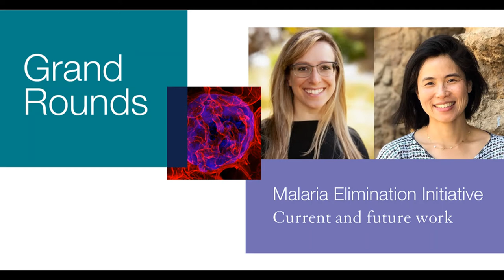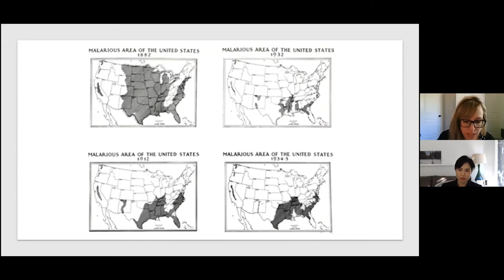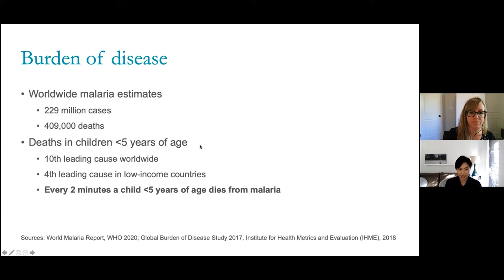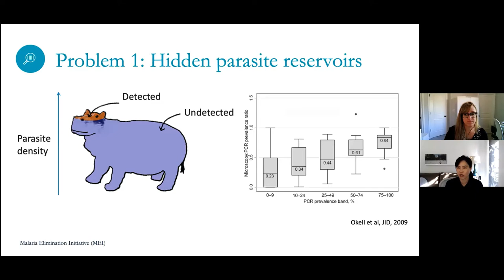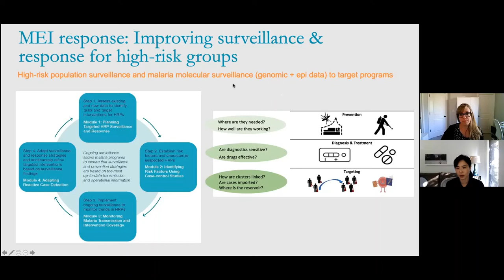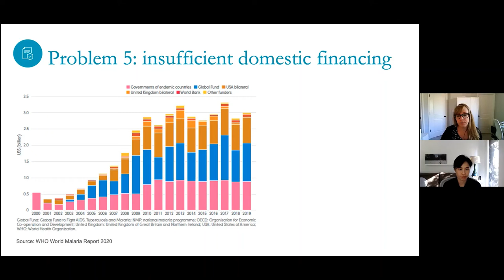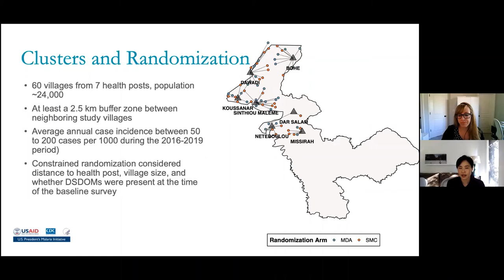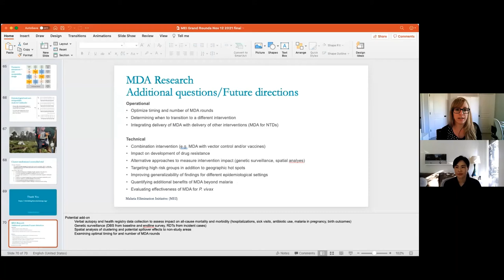IGHS’s Malaria Elimination Initiative: Highlights of our current work and where we're headed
Established in 2007, the Malaria Elimination Initiative (MEI) helped put the global goal of elimination on the map. Since then, we continue to work alongside malaria endemic countries and regions to advance malaria policy and practice through research, advocacy, and technical assistance. The MEI has ongoing activities in more than 20 countries in sub-Saharan Africa, Asia Pacific, and Latin America. In this Grand Rounds, we provide an overview of our current work and where we’re headed.

Allison Tatarsky is the Director of the Malaria Elimination Initiative at the University of California, San Francisco. Allison has more than twelve years of experience working alongside and in service of ministries of health on malaria elimination strategy, policy, program implementation, and operational research. During her tenure with the MEI, Allison established the MEI’s vector control and surveillance portfolio of work, including research on innovative vector control tools and entomological surveillance strengthening through technical assistance, capacity building, and decision-tool development. As a member of the MEI’s leadership team, Allison has worked to expand partnerships and shape the MEI’s strategy, including the MEI’s approach to targeting and tailoring of malaria elimination approaches, supporting subnational-level problem-solving and impact.

Michelle Hsiang is a pediatric infectious diseases physician and malaria epidemiologist. She serves as the Director of Research for the Malaria Elimination Initiative at the Institute for Global Health Sciences at UCSF. She is Associate Professor in the Epidemiology and Biostatistics, Division of Infectious Diseases and Global Epidemiology, with a secondary appointment in the Department of Pediatrics, Division of Pediatric Infectious Diseases, as well as a Chan-Zuckerburg Biohub Investigator. She studied Human Biology as an undergraduate at Stanford University and attended medical school at Baylor College of Medicine. She trained in Pediatrics and Pediatric Infectious Diseases at UCSF, and obtained a Masters in Epidemiology at the London School of Hygiene and Tropical Medicine. From 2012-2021, she was Assistant Professor in Pediatrics at UT Southwestern Medical School where she was also a Horchow Family Endowed Scholar in Pediatrics.

Laic Beugre, current IGHS master's student, moderates Q&A following presentation.